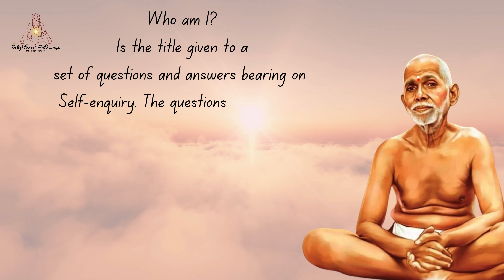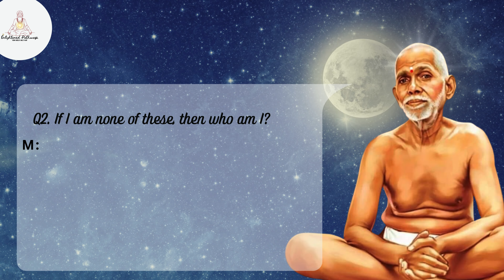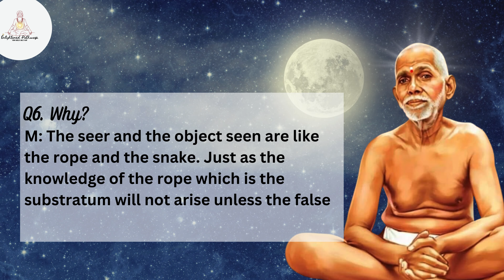"Self-Inquiry Series: Exploring Sri Ramana Maharshi's 'Who Am I?' - Part 1"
🌟 Welcome to our Self-Inquiry Series! 🌟

In this transformative journey, we dive into the timeless teachings of Sri Ramana Maharshi's profound work, "Who Am I?" Embark with us on a path of self-discovery and introspection as we unravel the depths of this spiritual inquiry.

In Part 1 of our series, we lay the foundation for our exploration by delving into the fundamental question that has echoed through the ages: "Who am I?" Join us as we reflect on Sri Ramana Maharshi's insights and guidance, offering contemplative practices and timeless wisdom to illuminate the path to self-realization.

Whether you're a seasoned seeker or new to the journey of self-inquiry, this series invites you to explore the essence of your being and uncover the truth that lies within.

With gratitude and inner light,
Enlightened Pathways